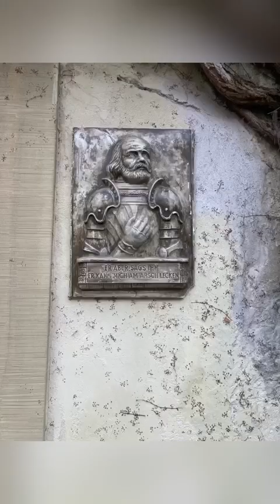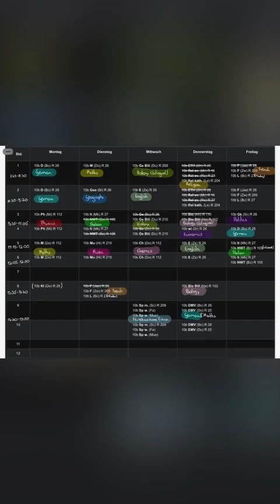Long Term a Neuenstadt (Germania)